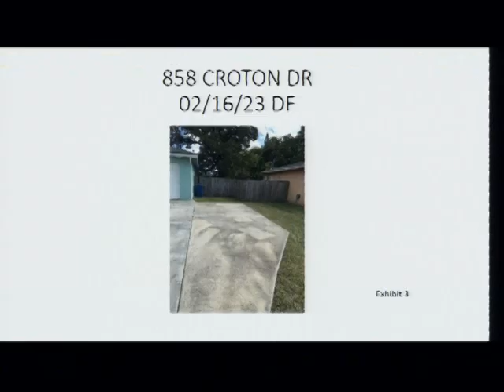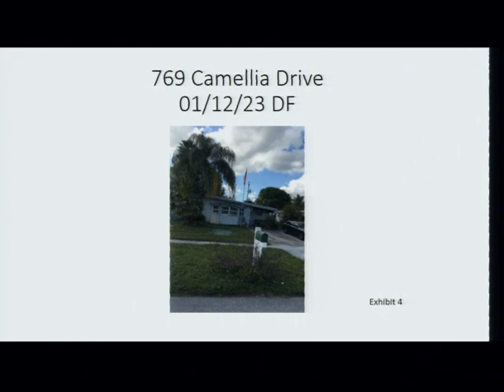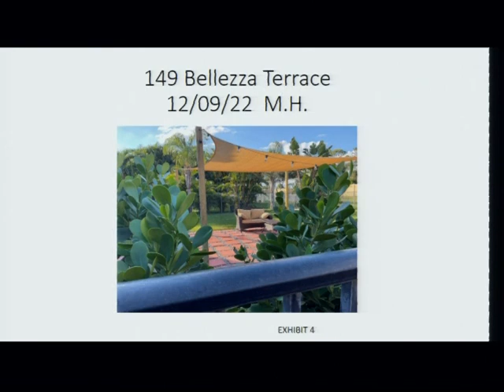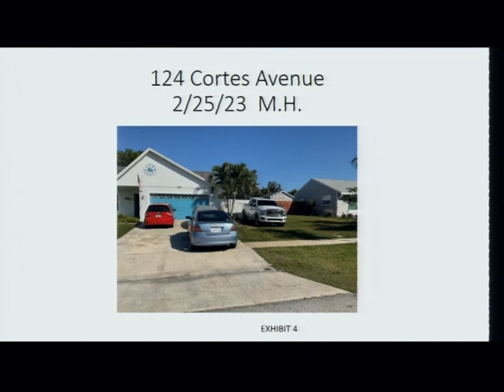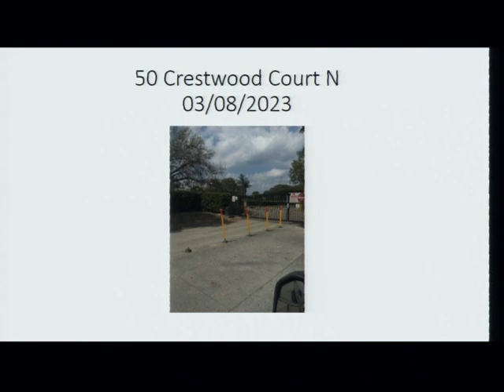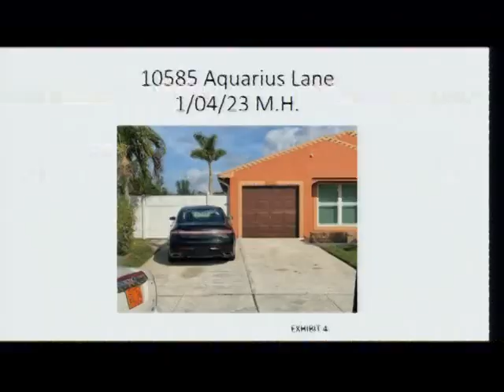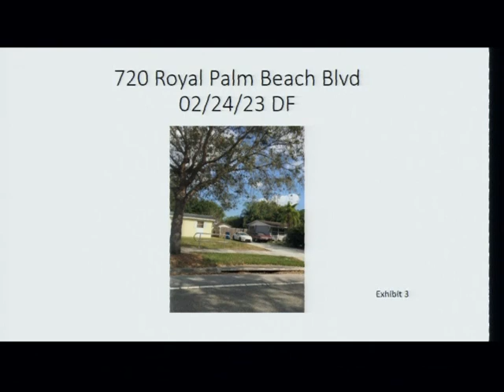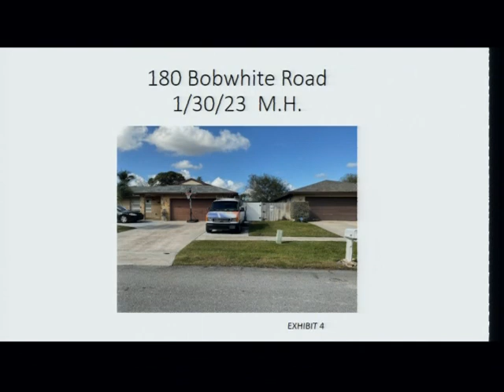Special Magistrate - March 8, 2023